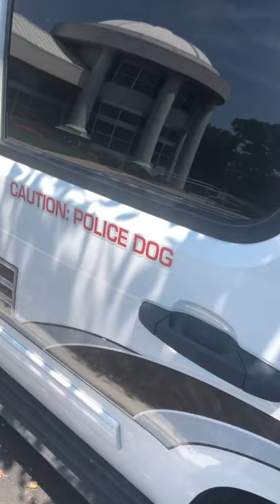Name a better duo…I’ll wait German Shepherd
Labrador Retriever
German Shepherd
Golden Retriever
French Bulldog
Bulldog
Beagle
Poodle
Rottweiler
German Shorthaired Pointer
Yorkshire Terrier
Boxer
Dachshund
Pembroke Welsh Corgi
Siberian Husky
Australian Shepherd

funny dogs,
funny dog bailey,
funny dog sounds,
funny dog and cat videos try not to laugh,